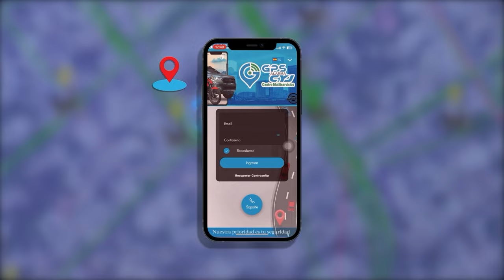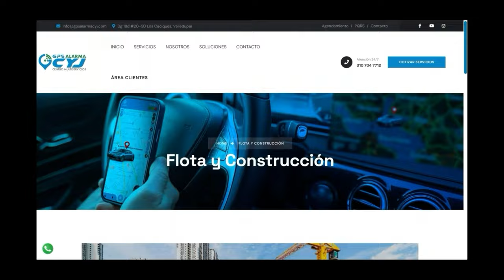SOLDADO VALLENATO MURIÓ EN TOLEMAIDA TRAS RECIBIR UN DISPARO DE UNO DE SUS COMPAÑEROS